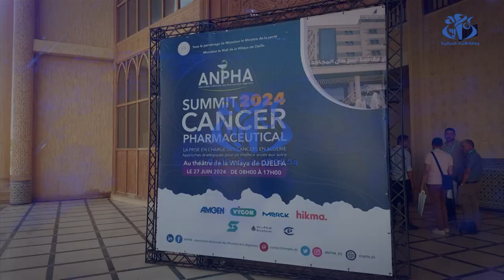الجلفة : ملتقى وطني حول استراتيجية التكفل بمرضى السرطان في الجزائر